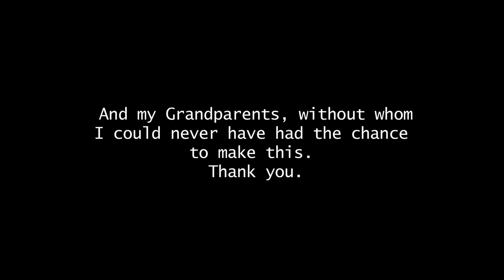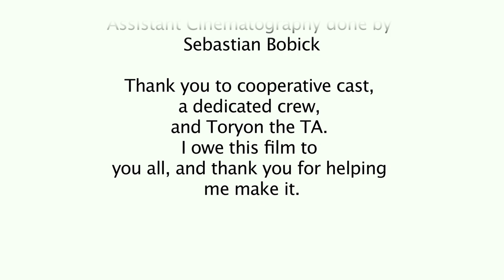William (Short Film)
I took a three week filmmaking course at the New York Film Academy over the summer. I had an amazing experience and I learned so much about the craft. I highly recommend to anybody with an interest for filmmaking. You'll get to learn so much and work with some of the best people you'll meet.